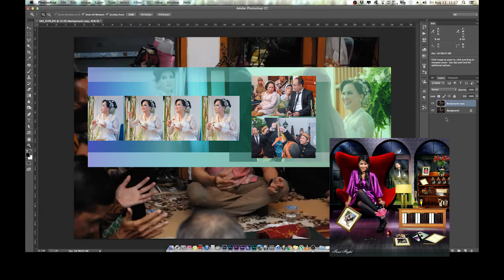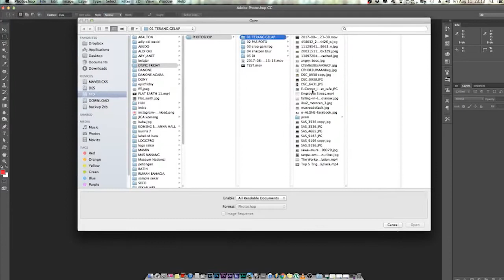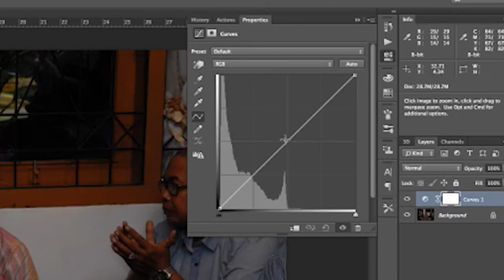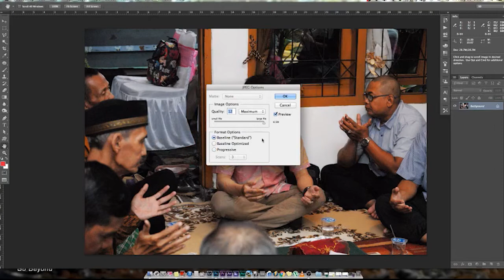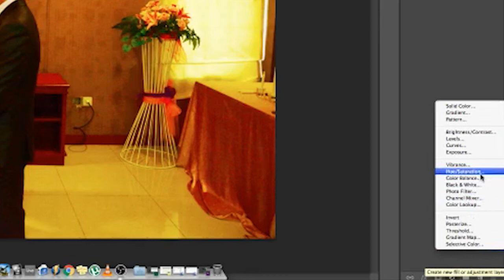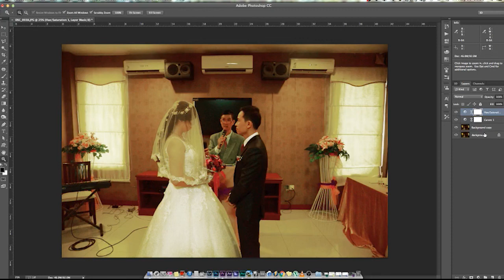PHOTOSHOP MUDAH, (habis gelap terbitlah terang)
Photoshop itu mudah!!!
FOR BEGINNER, aplikatif, padat, dengan contoh kasus foto2 keseharian.